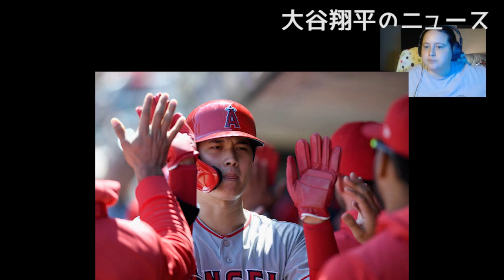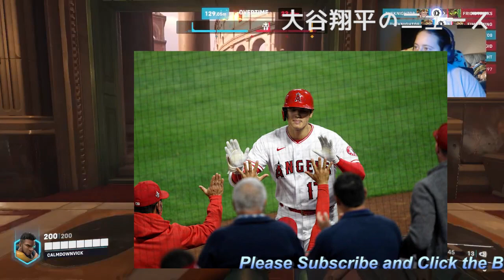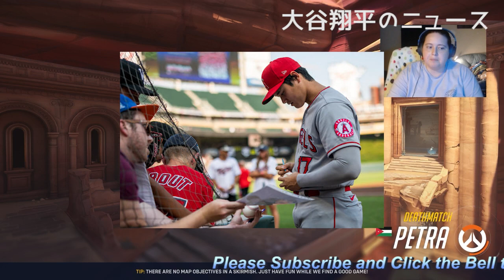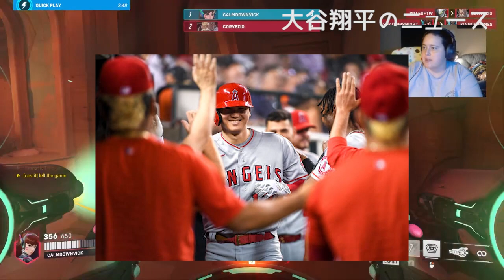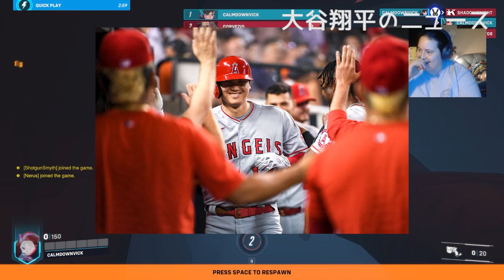【大谷翔平】「２０勝するかもしれない」大谷翔平の来季をエ軍指揮官が展望！ＦＡ流出も危惧「何としても引き留めを」